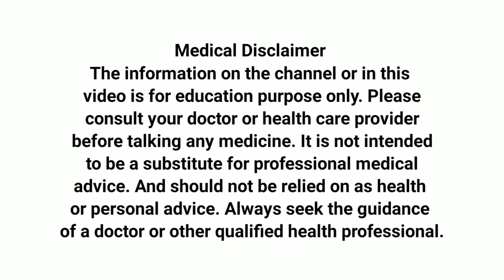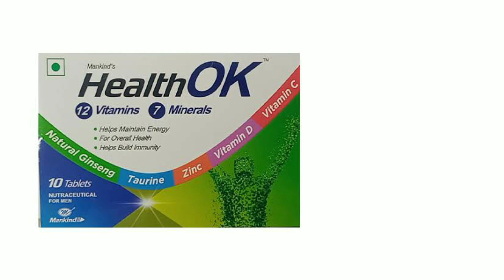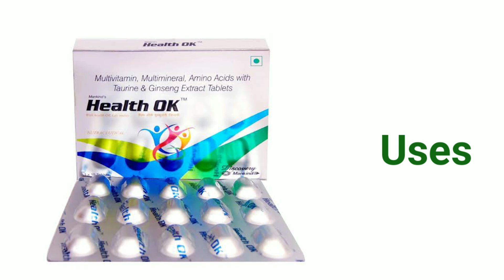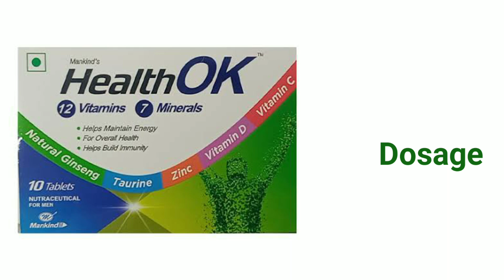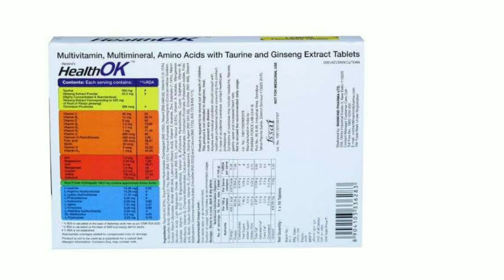वजन बढ़ाने की गोली | best weight gain tablet | best tablet in India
Hi

hello friends yah mere dusre channel ka URL link hai इस चैनल को भी ज्यादा से ज्यादा सपोर्ट करें